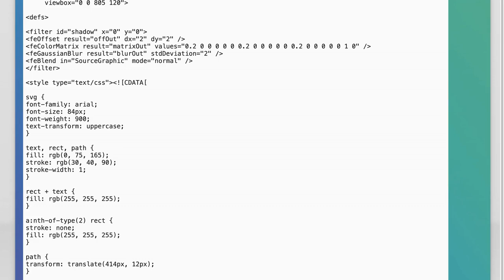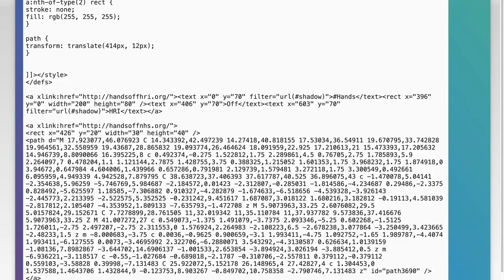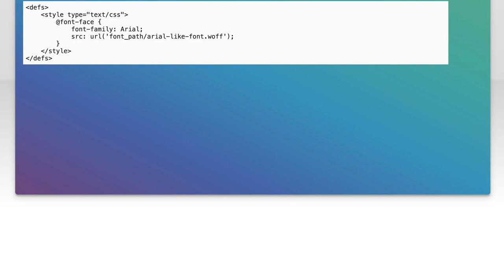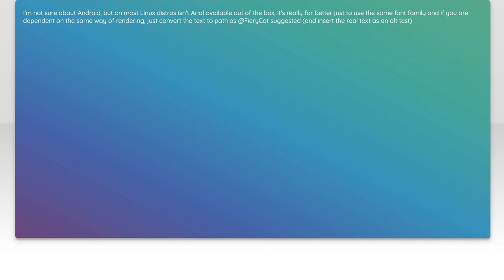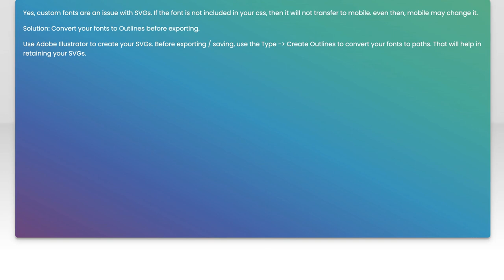Inconsistent SVG rendering between desktop and mobile - is Arial a web-safe font in SVG?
android: Inconsistent SVG rendering between desktop and mobile - is Arial a web-safe font in SVG?

Related to: android, google-chrome, firefox, svg